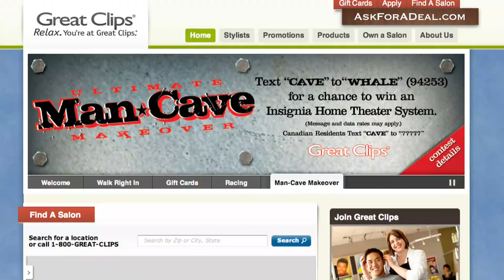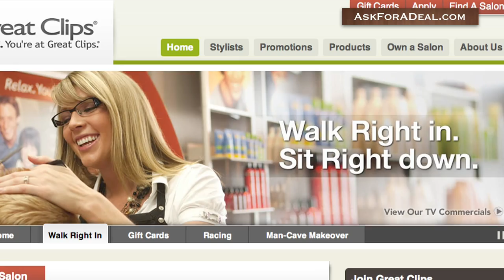Great Clips Coupons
Ask For a Deal allows you to request deals and find coupons for your favorite products and services.

When time and money may be in short supply, getting a hair cut seems like it ought to be the least of your worries.  Taking a couple minutes to get some coupons and heading out to Great Clips for a hair cut can help you save some peace of mind.  Great Clips doesn't require appointments and has almost 3,000 salons operating all over the country.

Great Clips hair salons are each independently-owned franchises.  This means that one of the easiest methods of finding coupons, checking the homepage, won't work.  Each salon distributes its own coupons which may not be valid at any other location. Some locations for example, offer repeat customers their 10th haircut free using punch cards only valid at the single store.

A lot of communities and regions have websites devoted to coupons, printable and otherwise, which can be used at nearby merchants.  Try searching for these, you may find printable coupons which you can use in-store.

While the homepage doesn't offer many coupons, you may want to sign up for a few of the contests offered.  Who needs coupons when you win free haircuts for a year?  The contests and any promotional events currently running will be shown on the front page.  For a list of them all, click on the "Promotions" tab, this will take you to a page where you can sign up for contests and learn more details.  More information on events and specials will be available on the official Facebook and Twitter pages Great Clips maintains.

If none of these options is able to net you any coupons, just try the most direct approach.  Call the salon you plan on going to and ask if they have any deals right now.  Since each one is independently-owned, you never know what you might be able to get.

For more coupons, deal saving opportunities and to request your own deals head over